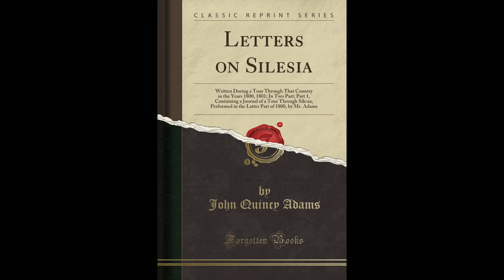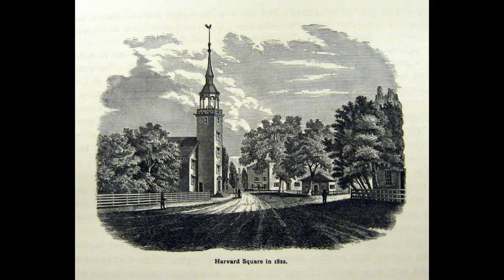John Quincy Adams Part #2 - Diplomat in Europe!